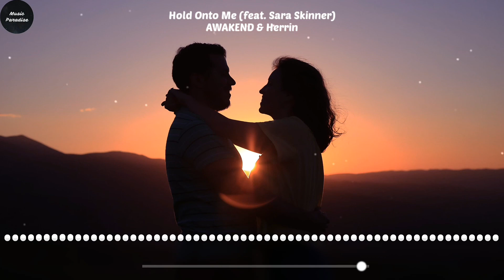AWAKEND & Herrin - Hold Onto Me (feat. Sara Skinner)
🔍Song Info:
• Track: Hold Onto Me (feat. Sara Skinner)
• Artist: AWAKEND & Herrin
• Album: Hold Onto Me - Single
• Album Artist: AWAKEND & Herrin
• Lyrics: Unknown
• Tune: Unknown
• Vocal: Sara Skinner
• Genre: Melodic Dubstep
• Label: Proximity
• Year: 2019

🎤Lyrics:
I don't wanna say it
I don’t wanna take you down with me
I'm trying to find a way in
Careful not to make a sound
Don’t breathe

This feels like
Time is slipping
Out of my hands
And its haunting me

Falling quickly
Out of the past

Maybe I should quit it
Maybe I should run and hide from you
I hate to admit it
It’s just what I feel inside

This feels like
Time is slipping

*I do not own the picture or music used in this video.